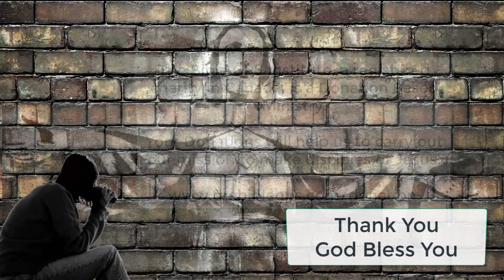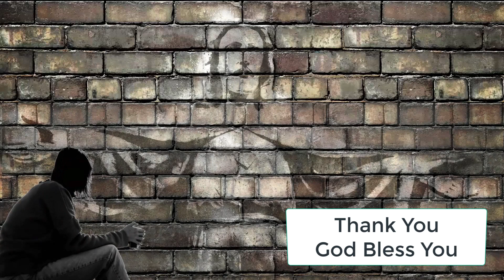The Intense Vulnerability of our GOD (and what it means for us) - Message 2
We seldom think of the Almighty God as a Vulnerable God.  It sounds like a paradox.  Through this series of four messages we will discover that the Almighty God is indeed vulnerable. Why?
1. The Regret of our Vulnerable Father
2. The Excruciating Pain of our Saviour Jesus
3. The Groaning of our Comforter, the Holy Spirit
4. What to do with our Own Vulnerability